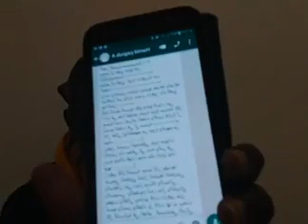الرساله التى تسببت بأقالة حكومة حمدوك الان